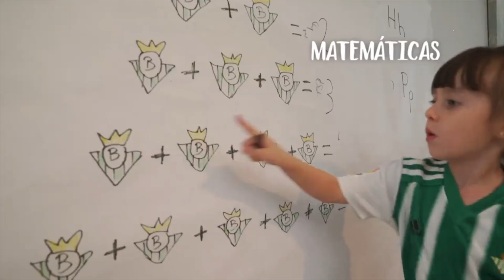Precioso vídeo de una familia bética durante su confinamiento en Florida 😍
Esta familia bética aprovecha los días de confinamiento en Florida para vivir el Real Betis de una manera muy especial.